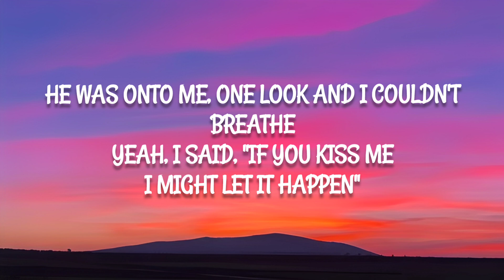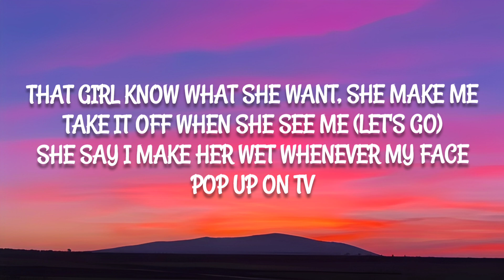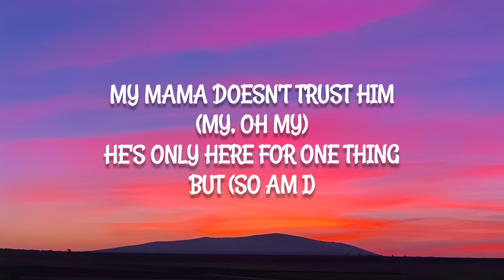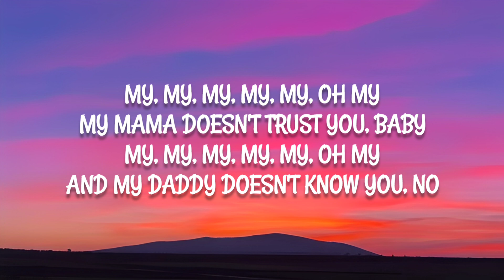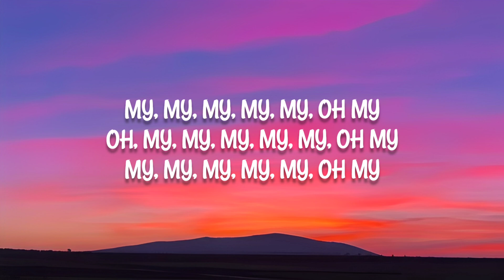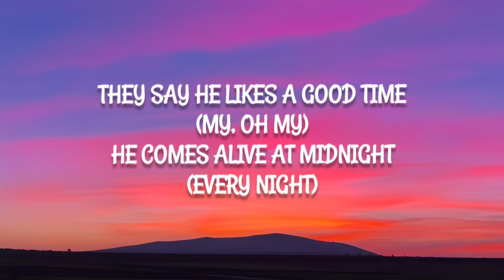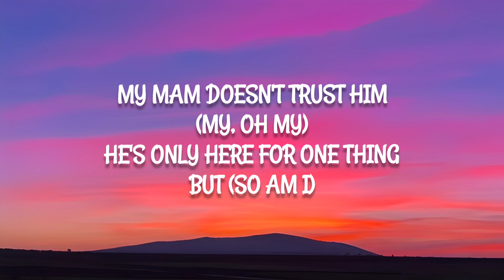Camila Cebello - My Oh My ft. Dababy (lyrics)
Songwriters: Adam King Feeney / Anthony Clemons Jr. / Camila Cabello / Jonathan Lyndale Kirk / Louis Russell Bell / Savan Harish Kotecha

My Oh My lyrics © Sony/ATV Music Publishing LLC, Universal Music Publishing Group, Words & Music A Div Of Big Deal Music LLC

🎤song lyrics

They say he likes a good time
(My, oh my)
He comes alive at midnight
(Every night)
He's only here for one thing
But (so am I)
Yeah
A little bit older
A black leather jacket
A bad reputation
Insatiable habits
He was onto me, one look and I couldn't breathe
Yeah, I said, "If you kiss me
I might let it happen"
I swear on my life that I've been a good girl
(My, oh my)
(Every night)
He's only here for one thing (let's go)
Look, I'm the type to make her turn on her daddy
I don't be trippin on lil' shawty, I let her do whatever she please
I don't be kissin' on lil' shawty, she don't be kissin' on me either
She came with you and then left with me, I went up a point, let's call it even (yeah)
Don't like the car she in, gonna end up buying her a new Beamer (let's go)
Pop star, I'm fresh up out the trap and I'm goin' Bieber
She know I'm a call away, she can drop a pin and I come meet her
Stand next to me, you gon' end up catchin' a fever (yeah, yeah, yeah)
I'm hot (yeah)
Tonight, I don't want to be her
He comes alive at midnight (he comes alive, oh every night)
(Every night)
Oh, my, my, my, my, my, oh my
My, my, my, my, my, oh my
(My, oh my)
(Every night)
My mam doesn't trust him
(My, oh my)